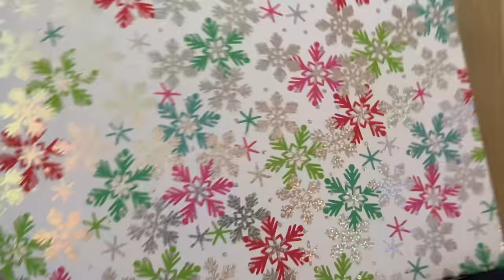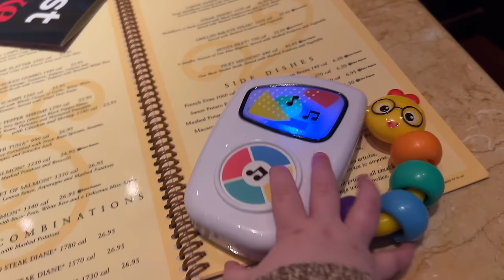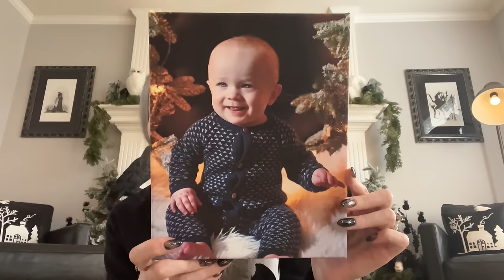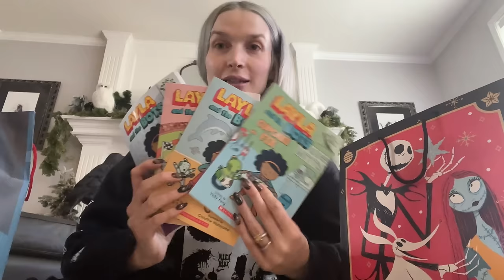END OF VLOGMAS 2023!!!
HAPPY NEW YEAR, SPOOKY FAMILY!!! Hope you had the most magical holiday season! Here's what we did the rest of December and into the new year! The ending wasn't exactly what I was expecting, but I'm grateful we're all feeling better now!

Things I mentioned:
Bat Puppet